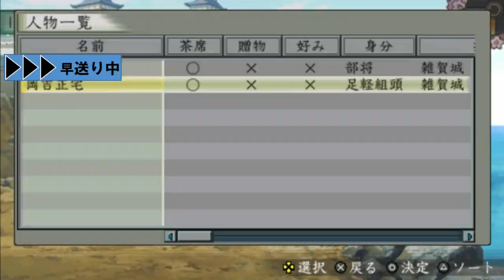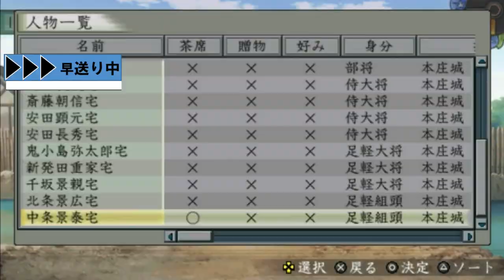▼[太閤立志伝5実況] 明智光秀物語 第15話 「大垣城、城主に就任」 ~三顧の礼で稀代の名軍師、竹中半兵衛を配下に迎え入れる~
武勲を積み重ねてきた結果、ついに城主、しかも畿内への交通路、関ケ原にも近い大垣城を任されました。
配下は秀満のみなので、まずは配下集めに奔走しています。